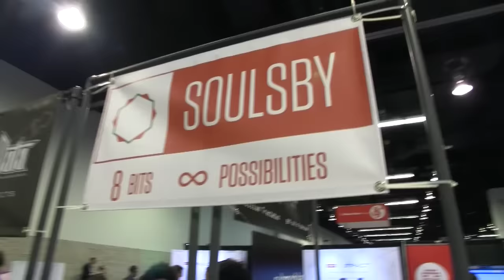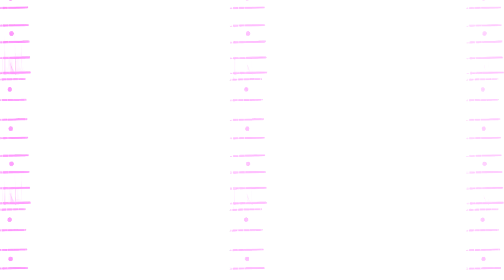NAMM 2016: Soulsby Synthesizers Oscitron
The first Eurorack offering from Soulsby,  Ozzytron wavetable oscillator.